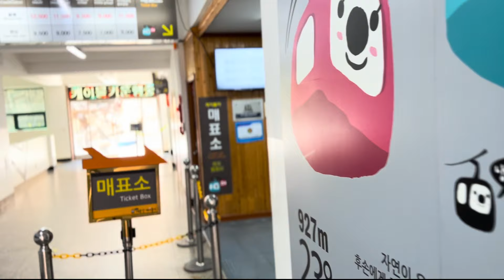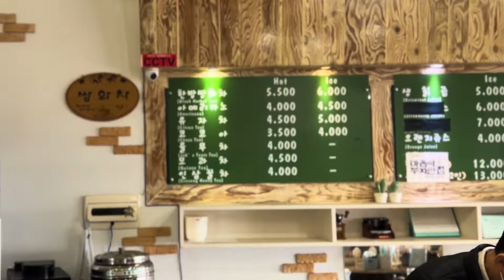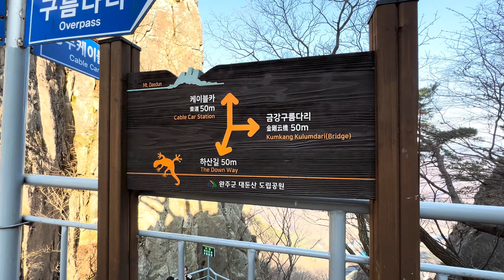| 대둔산 최단코스 등산 | { 케이블카 / 금강구름다리 / 삼선계단 }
여러분 이자드입니다. 이번시간에 대둔산으로 등산을 했습니다.  대둔산은 걸어서 마찬대까지 갈 수도 있고 케이블카도 이용할 수 있는 등산 코스입니다. 케이블카를 이용하면 짧은 거리이지만 exciting을 즐길 수 있는 최적의 코스라고 생각합니다. 대둔산은 자연도 느끼면서 흥미진진한 코스가 많아 짧은 시간 등산을 즐기기에 최적의 산이라고 생각합니다.
                        영상에서 저와 함께 즐겨 보시면 좋을 것 같습니다.

주소: 대둔산도립공원주차장

Address: Surak-ri, Beolgok-myeon, Nonsan-si, Chungcheongnam-do

촬영 장비:
IPhone 13
GoPro Hero10
Dji Fpv